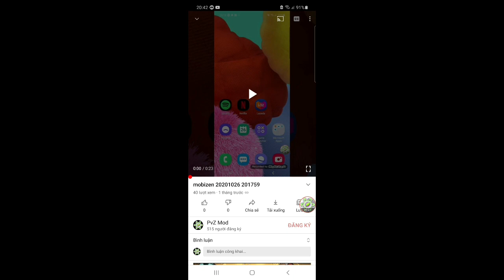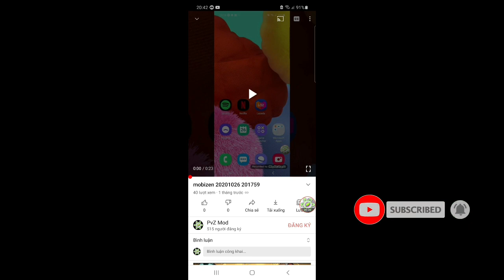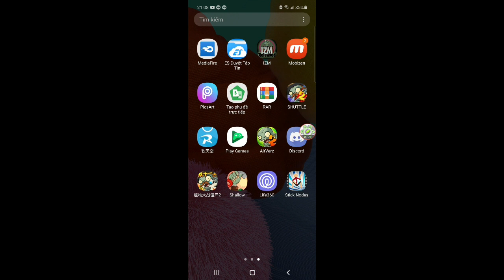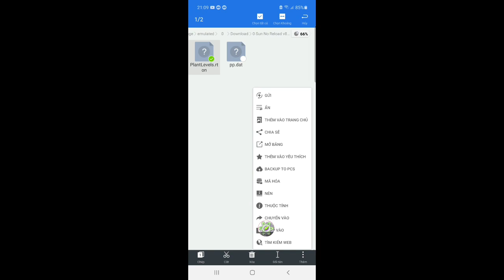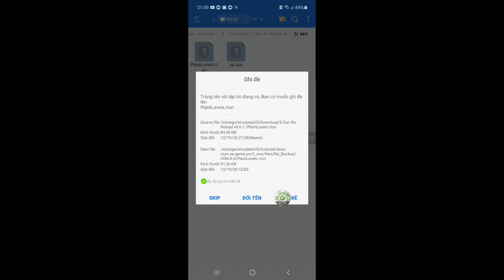Mod 0 sun No reaload 8.6.1 pvz2 l Không hồi phục mặt trời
🙏Hãy giúp tôi( help me)

❤copy mod by Linhym